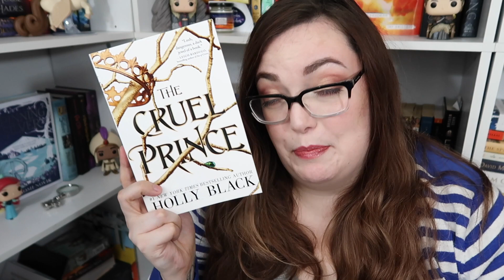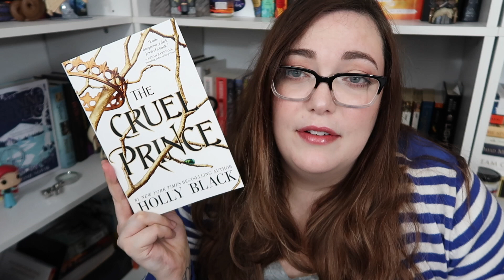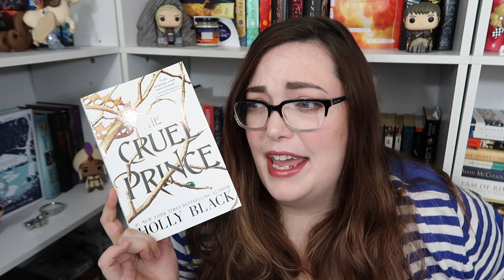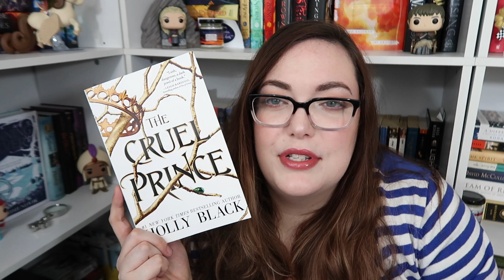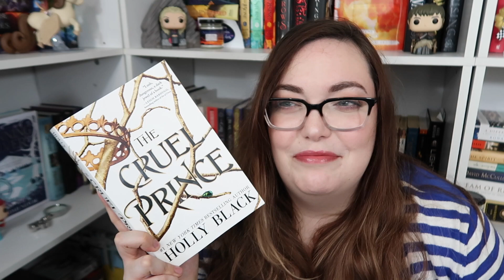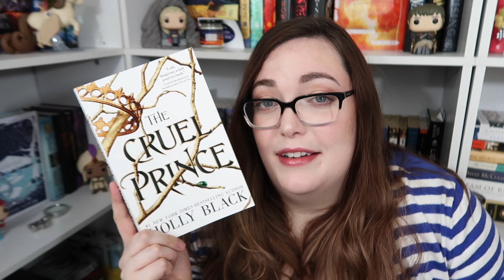Book Toast or Book Roast // The Cruel Prince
Open Me

Hello book dragons!  In light of The Wicked King's release, I've finally read The Cruel Prince and wanted to share my thoughts...there were many thoughts on this book!

[Social Media]

I'm down for some buddy or read-a-longs so let me know if you're interested!